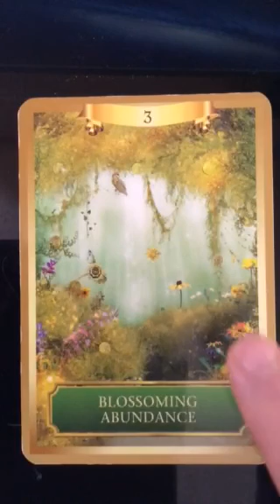Oracle Message 24 April, 2017